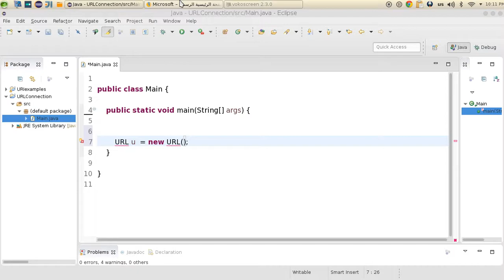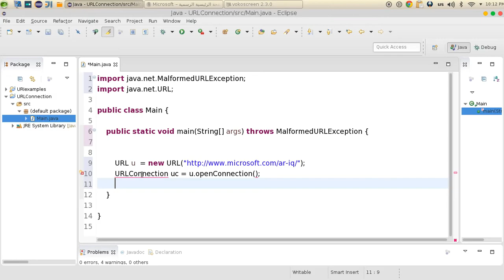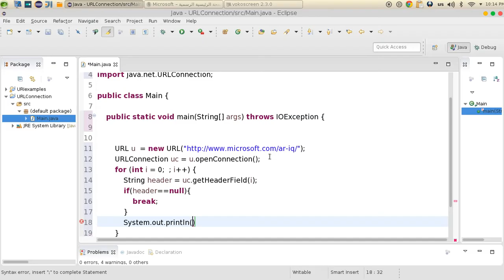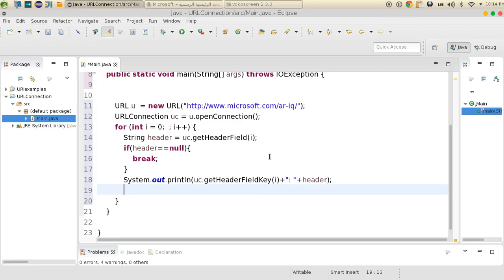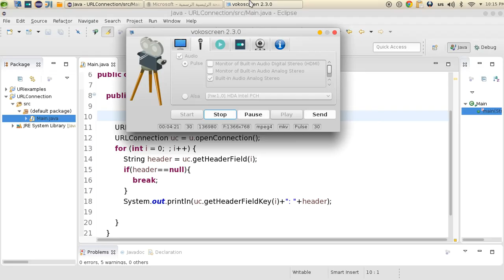9 JAVA Networking URL Connection